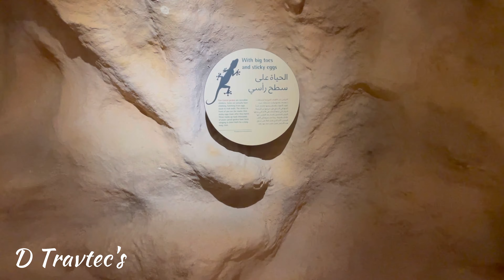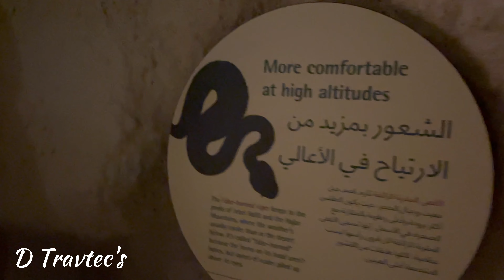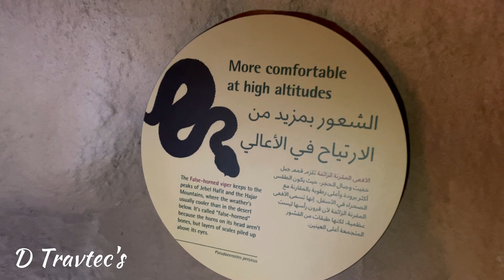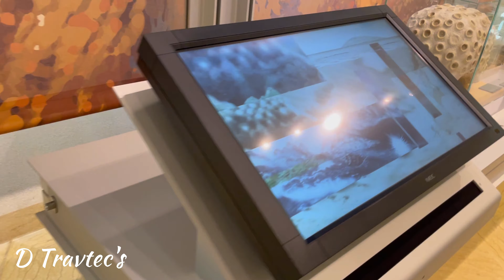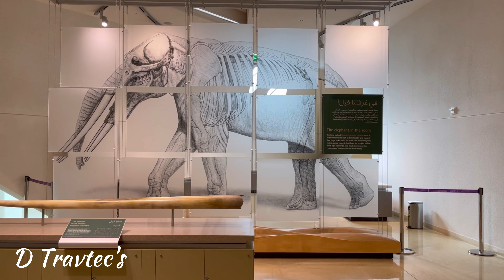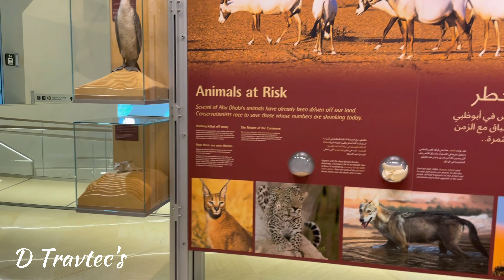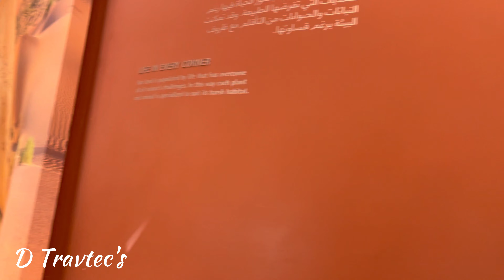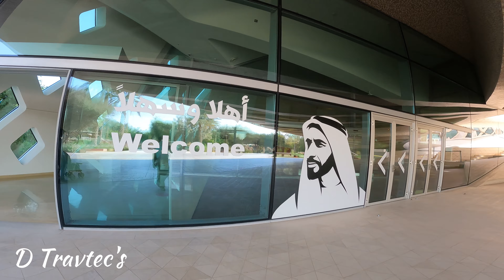Sheikh Zayed Desert Learning Centre